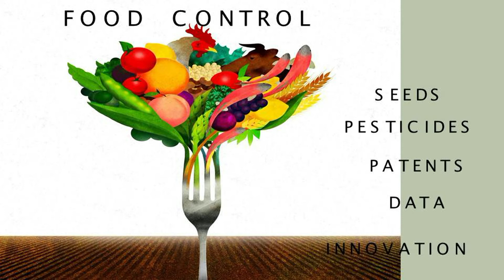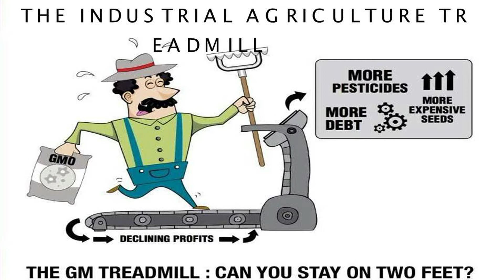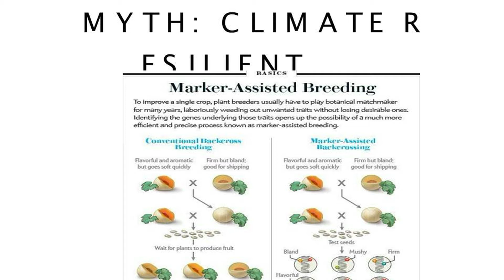If it's GMO, we want to know! | Shivani Shah | TEDxBITBangalore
It’s about time that we become aware of the food we eat. But this time the issue isn’t the method of preparation or cleanliness and hygiene. The issue lies in the grassroots of cultivation of the food we eat. Shivani Shah talks about the “new kid on the block” - Genetically Modified Seeds and how it is reflected on the food we eat and the effects it has on various aspects of life.

A strong force behind Greenpeace’s successful and the most sought after campaign against cultivation and commercialization of genetically modified food in india. Shivani Shah is a fervent activist who has been campaigning for major national concerns. She believes that her passion towards her profession will help her create an impact This talk was given at a TEDx event using the TED conference format but independently organized by a local community.